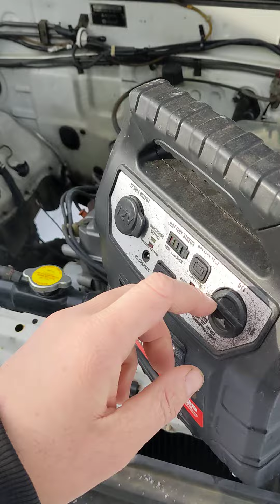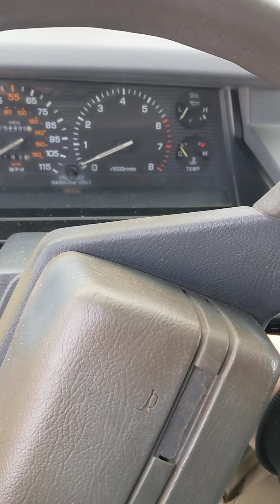87 Dodge Ram D50 Cold Start (No Start)